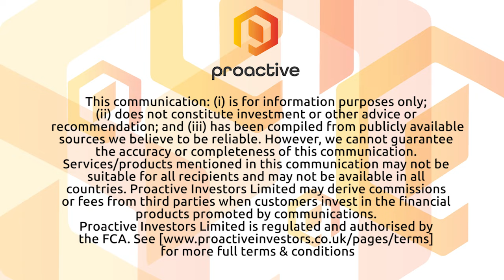Firebrick Pharma targets the common cold with Nasondine® solution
Firebrick Pharma's Peter Molloy speaks to Proactive about the company’s breakthrough product, the Nasodine® nasal spray. Nasodine is a treatment for the common cold with an iodine base that’s designed to kill viruses in the nose. Firebrick is in the middle of human clinical trials as it seeks approval for the treatment in Australia. Down the line, Nasodine could even have implications for pandemic viral diseases like COVID-19.